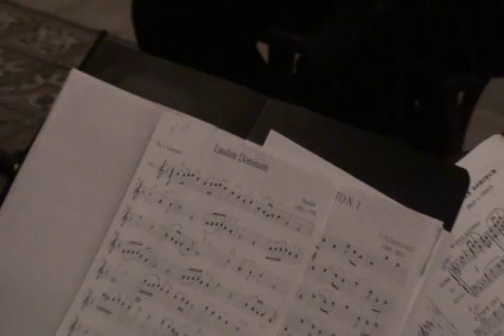Laudate domino - igreja Nossa senhor de Bonsucesso -Ornamentus